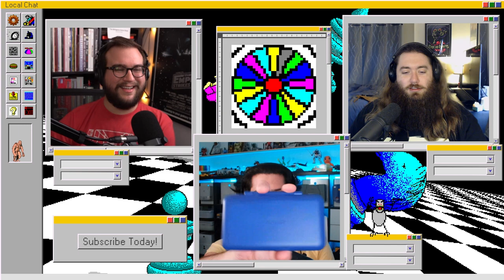The RedFall Bloodbath | Local Chat | Episode 120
Will is still loving Alundra 2, Ian is investigating a serial killer in Shadows of Doubt, and David thinks RedFalls 4/10 is generous.